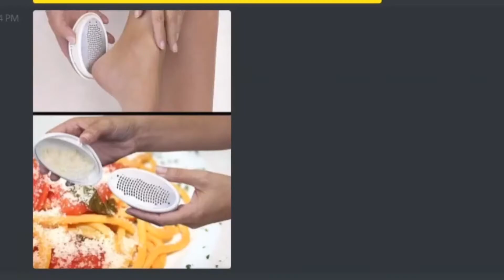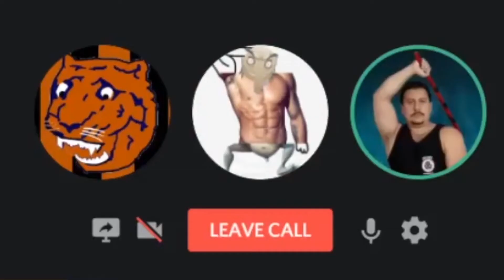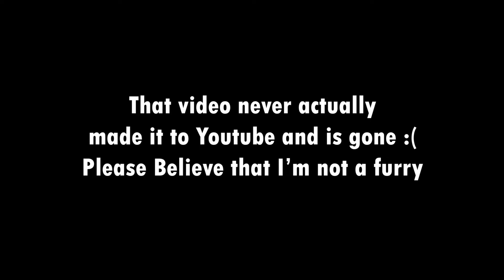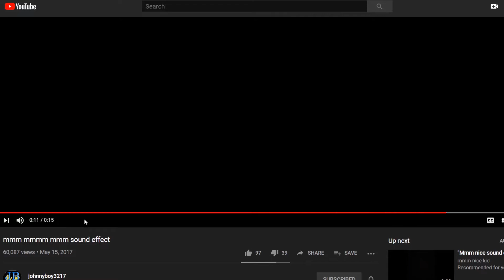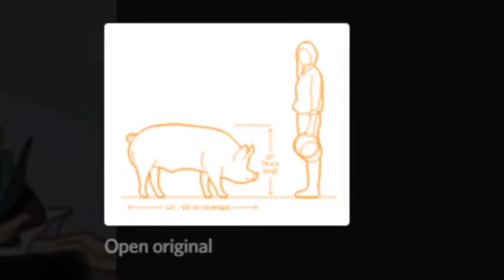The Most Personal Q & A Ever !!!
My biggest fans ask me the toughest questions imaginable...
thanks hedgehorf fellow and mr trundle 4 bein in the vide
man it'd be dope if you watched my other videos or something amirite?